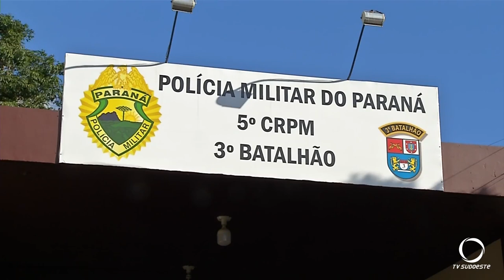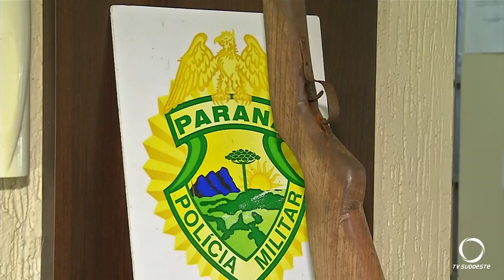Polícia apreende espingarda depois de localizar três suspeitos tentando arrombar uma casa